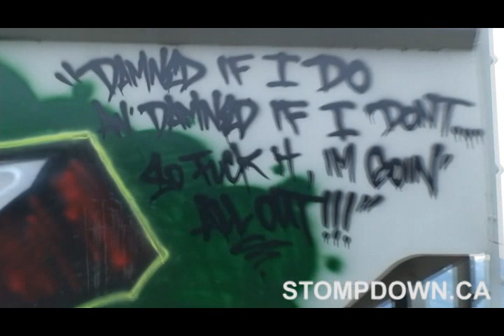SDK #403 Bee Keeper - song: Hollohan Aka GOD-Never Get Enough(Welcome To My World)